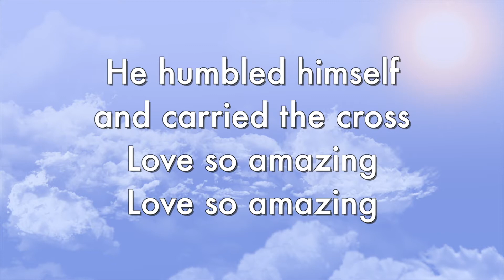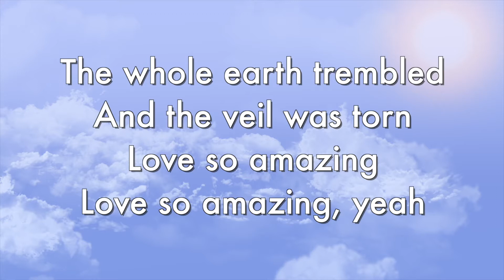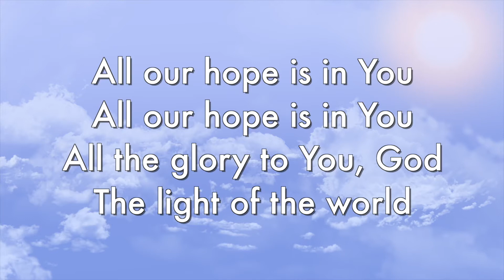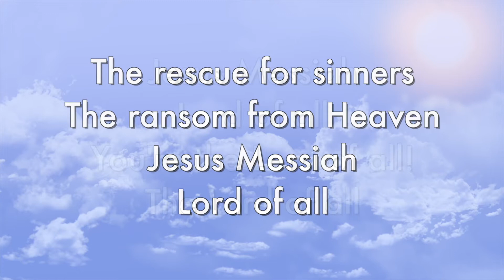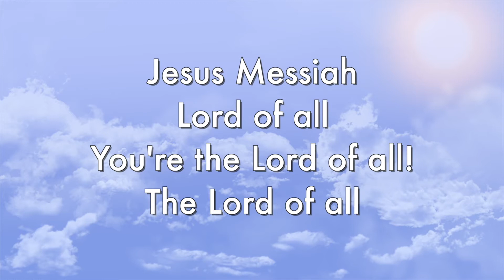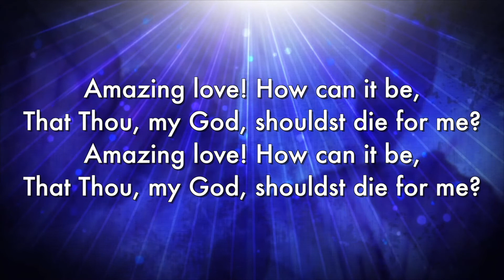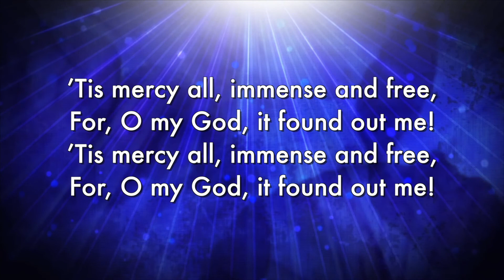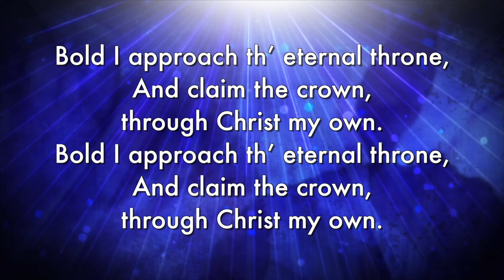Middle School Chapel (March 24, 2021)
Trinity Lutheran Christian School's March 24 Middle School chapel service.